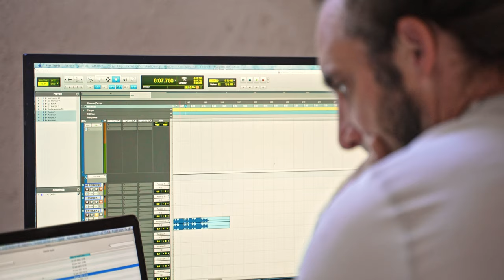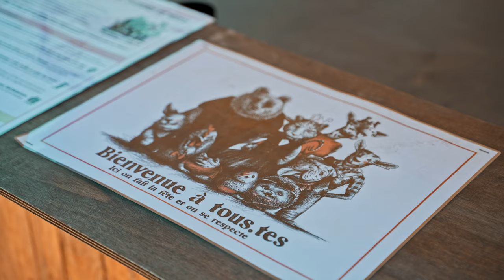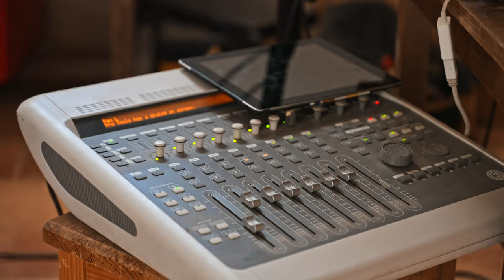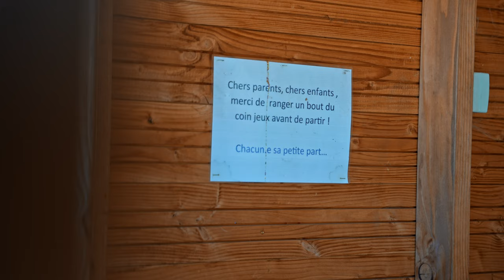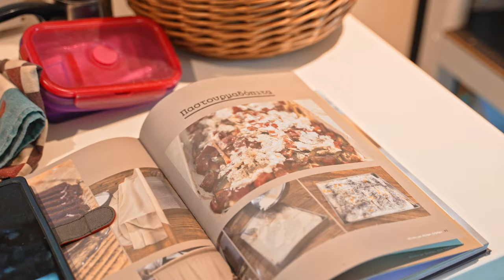Hyperliens - S03E04 - Bouillon Cube - Pôle culturel (hyper)rural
Hyperliens est de retour en cette troisième saison pour vous raconter ces lieux et ces projets qui changent les territoires
Le monde d'après est déjà là.

Nous avons rarement, au fil des 3 saisons d’Hyperliens, mis les pieds dans un lieu dont le principal pilier est son activité culturelle.

Pourtant Bouillon Cube œuvre aux porte des Cevennes, depuis plusieurs années. C’est un endroit incontournable pour toutes et tous les habitants du coin, de 0 à 100 kilomètres.

Une leçon de persévérance et de réinvention permanente transmise par celles qui “font” tiers lieux depuis maintenant 15 ans.

Bienvenue dans Hyperliens, Le Monde d'après est déjà là